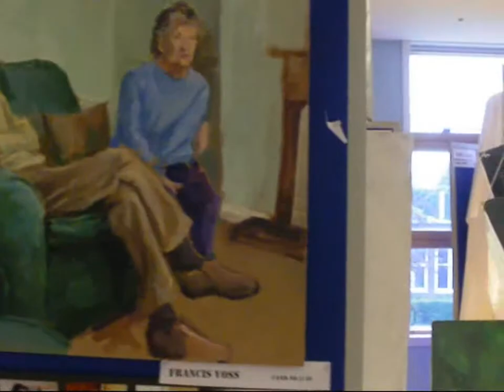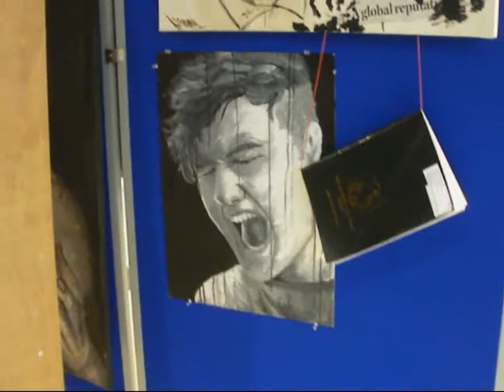John Hampden 2011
A quick film of the 2011 Art Exhibition at John Hampden Grammar School.